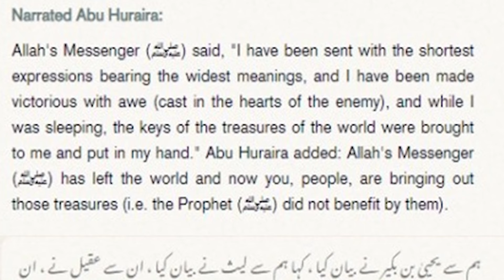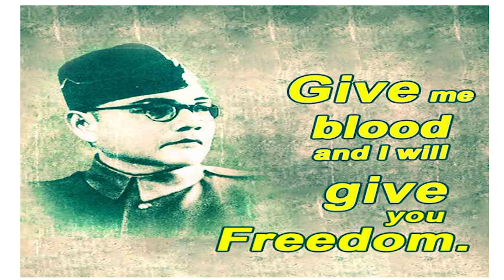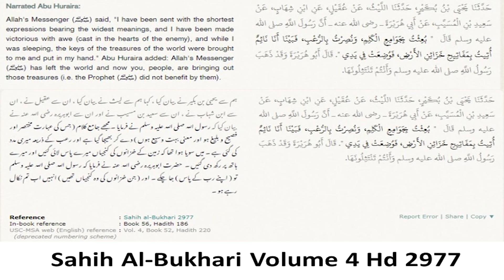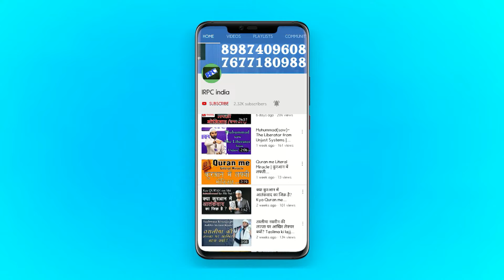Adam Joker ka ek aur JHOOT - Hadith me TERROR ka JAWAB| Sahih Bukhari 2977 | Sahih Muslim 523a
📕 Learn to How to do DAWAH Online in URDU/HINDI